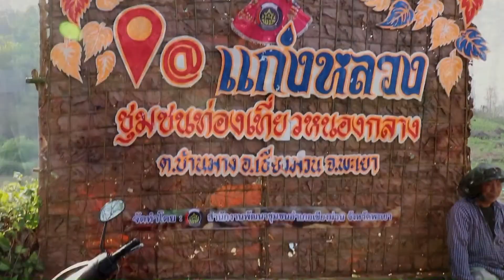ล่องเรือยางแก่งหลวง อ.เชียงม่วน จ.พะเยา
การปรับปรุงสถานที่ท่องเที่ยวของชุมชนบ้านหนองกลาง อ.เชียงม่วน จ.พะเยา เพื่อต้อนรับเทศกาลท่องเที่ยวหยุดยาวสงกรานต์ หรือปี๋ใหม่เมืองปีนี้..เพื่อให้พี่น้องชาวเชียงม่วน และนักท่องเที่ยวต่างถิ่นที่มาเยือน ได้มีสถานที่เล่นน้ำคลายร้อน และพักผ่อนหย่อนใจกับครอบครัวและคนที่รู้ใจ..

”การล่องเรือยาง” ชมธรรมชาติในลำน้ำยม ที่คดเคี้ยวเลี้ยวลด ไปตามโขดหิน เป็นการท่องเที่ยวเชิงธรรมชาติและการผจญภัยไปในตัว กำละงเป็นที่รู้จักและนิยมในหมู่นักท่องเที่ยวที่ชื่นชอบกับการท่องเที่ยวเชิงผจญภัย และชมธรรมชาติตามลำน้ำยม ที่แก่งหลวงแห่งนี้...

แต่นักท่องเที่ยวก็ไม่ต้องกังวลใจในความปลอดภัย เพราะที่นี่ มีเจ้าหน้าที่ของอุทยาน และผู้นำชุมชน บ.หนองกลางคอยดูแลอย่างใกล้ชิด ตลอดเส้นทางการท่องเที่ยวเลยทีเดียว..

เส้นทางการล่องเรือยาง ก็ประมาณ 2 กิโลเมตร ใช้ระยะเวลาล่อง ประมาณ 2-3 ชั่วโมง ขึ้นอยู่กับฤดู หากเป็นฤดูน้ำหลาก ก็จะใช้เวลาสั้น ๆ เช่นช่วงปลายฝน-ต้นหนาว เรือลำหนึ่งบรรจุได้ ประมาณ 12 คน ทั้งคนพาย

ท่านจะได้รับประสบการณ์ท่องเที่ยวที่แปลกใหม่ ตื่นเต้น กับการล่องเรือยางไปตามลำน้ำยม ที่คดเคี้ยวเลี้ยวลด..
ต้องขอบกล่าวขอบคุณ ผู้นำชุมชน นายเสวียน ดอนแก้ว ผู้ใหญ่บ้าน หนองกลาง หมู่ 7 ต.บ้านมาง อ.เชียงม่วน ติดต่อ โทร.089-9531950 ,นายสุริยนต์ บ้านสระ หน.หน่วยพิทัษ์อุทยานแห่งชาติภูนาง ทภน.6 (ไดโนเสาร์)

ติดต่อโทร.094-1726773 ,นายสมทร ประสงค์ ผู้ช่วยผู้ใหญ่บ้าน ฝ่ายปกครอง และนายกมล ดอนแก้ว สมาชิก อบต.บ้านมาง ติดต่อ โทร 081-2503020...